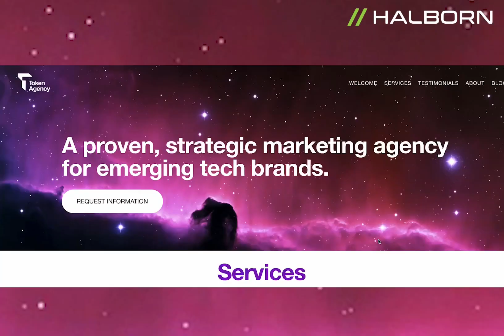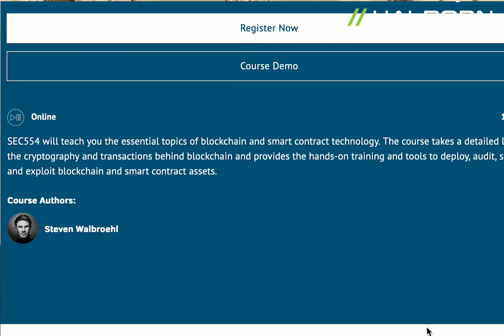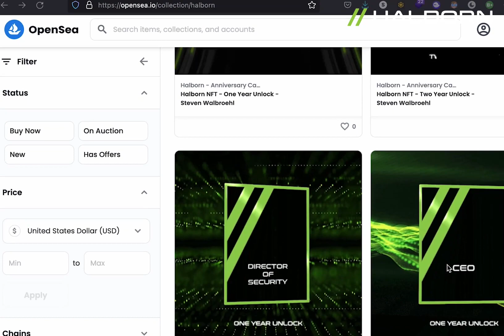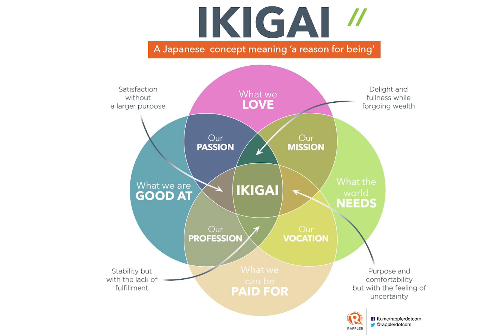Interfaced with Steve Walbroehl, Co-Founder and CISO at Halborn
This conversation starts with the beginnings and dives deep into the company culture of Halborn. We talk about:

-Who are the founders of Halborn and how did they meet?

-Why does Halborn define itself as the artist/creative of the world of cybersecurity? What´s the Halborn DNA?

-Why is building a company similar to building a band?

-Focus & Flow at work

- Alignment & Learning

- Minted at Halborn: The Avatars, NFTs & Swag

- Why is a company´s culture important? And why is it even more important to find your Ikigai?

To learn more about Halborn and our award-winning, ethical hackers and blockchain specialists,

Speakers:

Steven is the Chief Security Officer and cofounder of Halborn. With over 15 years of experience in cybersecurity, Steven is an industry expert, trainer and technical leader in penetration testing, ethical hacking, web application and cloud security, infrastructure security, vulnerability scanning and detection, IT compliance, and risk mitigation. He's worked with Fortune 500 companies spanning Financial, Insurance, Mortgage, Technology, Utilities, Hospitality, and Blockchain industries, and holds several information technology and security certifications, including CISSP, CEH, CRISC, OSCP, OSWP, CISM, GWAPT, GAWN, AWS Solutions Architect Associate, CCNA, and Six Sigma. Steven brings modern technology practices and security assurance to protect his client's business operations and data. He is the course author of SANS SEC554: Blockchain and Smart Contract Security and co-author of SEC556: IoT Penetration Testing.

Arabdha Sudhir leads the marketing at Halborn. Arabdha is also an engineer, entrepreneur, and artist who strives to bring these facets together with her everyday work.